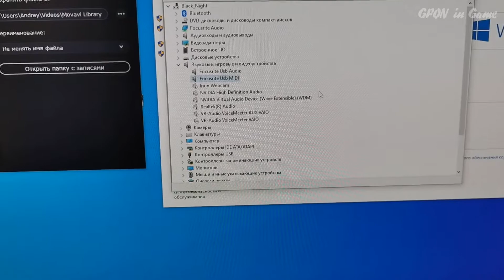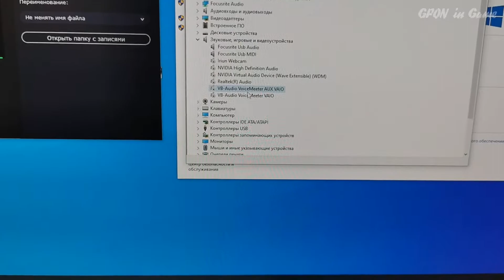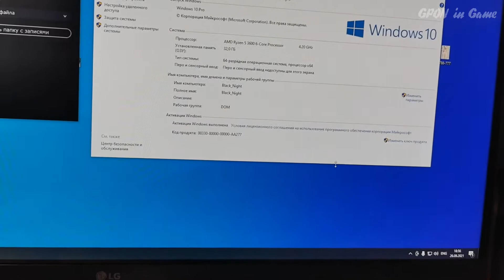Решение проблемы со звуком Focusrite Scarlett звуковой картой (трески, шумы)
Проблема со звуком, Проблема с драйверами, Проблемы с тресками
Внешняя звуковая карта для гитары, микрофона, стрима, концерта, игр